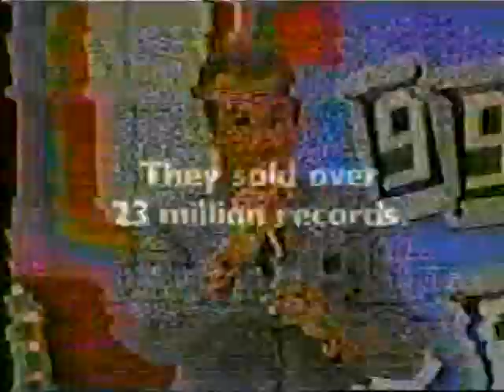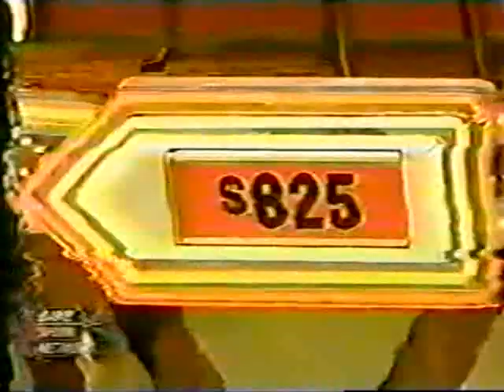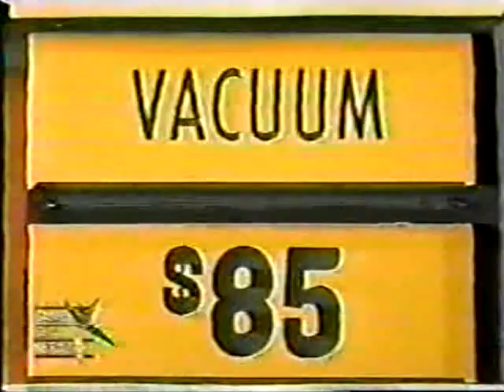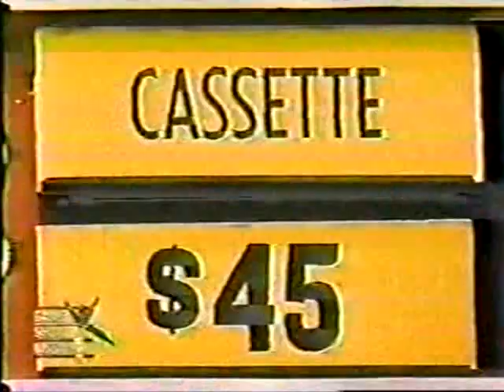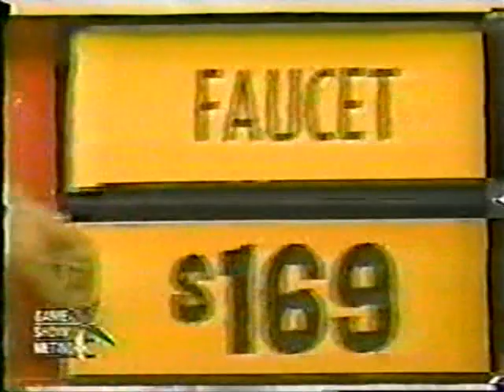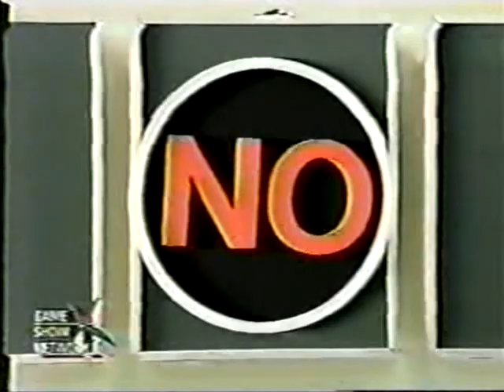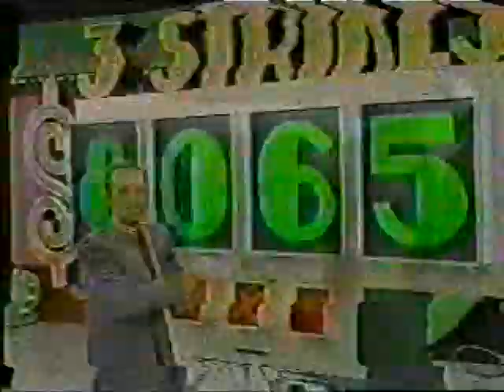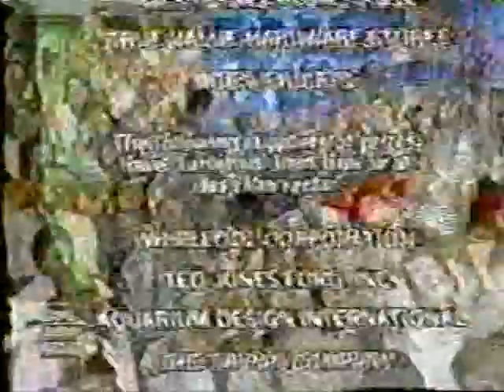The Price Is Right (September 12, 1986)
Merry Christmas, everyone! :D Yes, I'm still alive and kicking as ever, and this time I've got a Christmas double-feature. :)

This first delivery is 6175D, taped 6/86. Games
Lucky $even (4-digit)
Poker Game
The Phone Home Game
Barker's Bargain Bar
Bonus Game
3 Strikes (has its first "NO" graphic by this point)

[NOTE: Bottom of screen is pixelated for about 20 seconds during credits.]